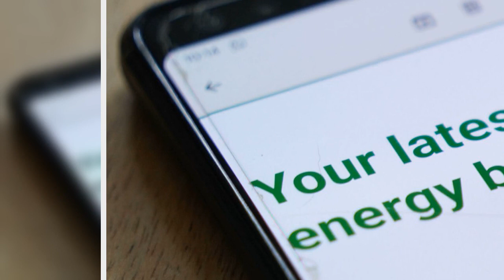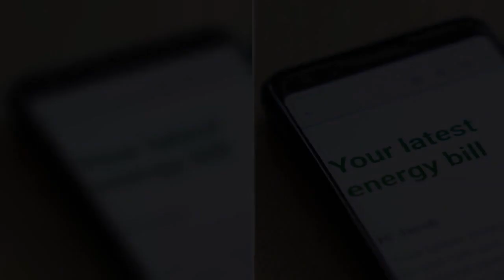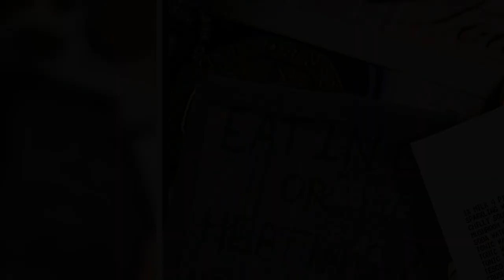More than 8,000,000 people to get £900 cash payouts over the next year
Millions of low income households are to receive further cost-of-living payments in the spring, the government has confirmed. The new £900 cash support will be eligible for over eight million benefits claimants, including people on Universal Credit, Pension Credit and tax credits. Payments will be deposited directly into bank accounts in three instalments, making it simpler to determine if someone has received them correctly, the Department for Work and Pensions said.  There will also be a separate £150 payment for more than six million people with disabilities and £300 for over eight million pensioners on top of their Winter Fuel Payments. Exact payment windows will be announced closer to the time. They will include the first £301 cost-of-living payment in spring, a £150 disability payment during summer, a £300 cost-of-living payment in autumn, a £300 pensioner payment during next winter, and a third cost-of-living payment of £299 in spring 2024. Work and Pensions Secretary Mel Stride said: ‘We are sticking by our promise to protect the most vulnerable and these payments, worth hundreds of pounds, will provide vital support next year for those on the lowest incomes.’ Chancellor Jeremy Hunt added: ‘Tackling inflation is this Government’s number one priority and is the only way to ease the strain of high prices, drive long-term economic growth and improve living standards for everyone.’ The government said payments will generally be automatic to those eligible, so there is no need to apply. People should watch out for scammers sending fake cost-of-living messages attempting to trick people into handing over their personal information. Benefits, including working age benefits and the state pension, will rise in line with inflation from April 2023, ensuring they increase by over 10%. April will also see a rise in the National Living Wage to £10.42 an hour. Research by accountancy giant PwC and credit app TotallyMoney found the finances of 8.9 million adults were ‘teetering on the brink,’ meaning they may need to use their overdraft to cover spending on food and other essentials. They may also struggle to keep up with repayments on their borrowing in 2023.  .